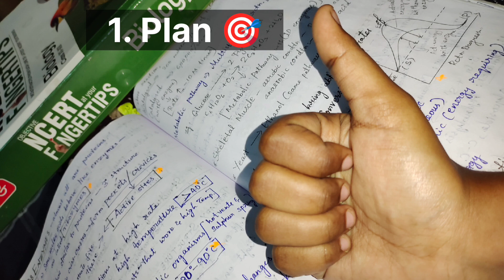7 Months plan for NEET 2025 from October in Tamil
7 months plan & tips to start NEET 2025 preparation from October 2024 in Tamil

0:52 Proper plan
2:58 Daily schedule
3:17 Weekly & monthly targets
3:44 Effective study & time management
4:23 Next video update - notes making